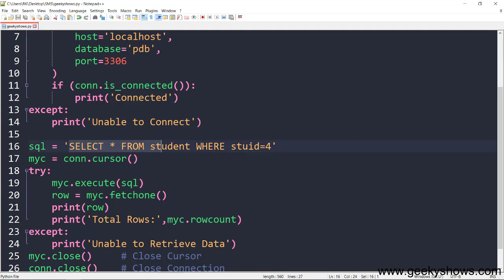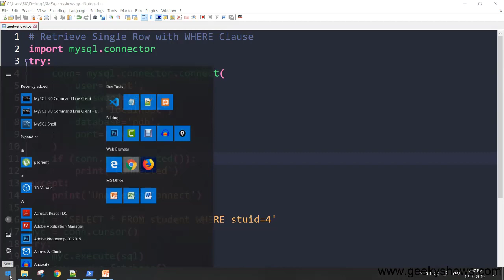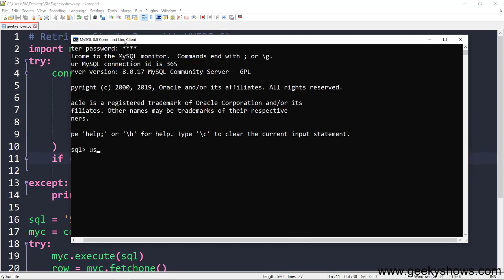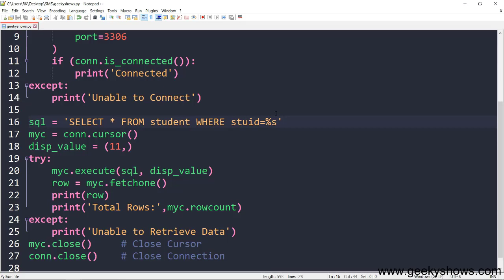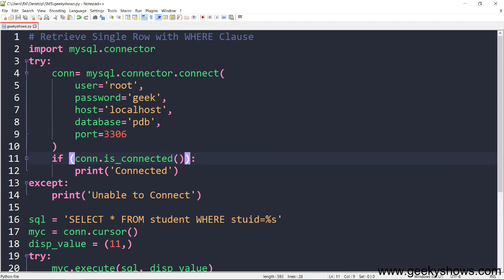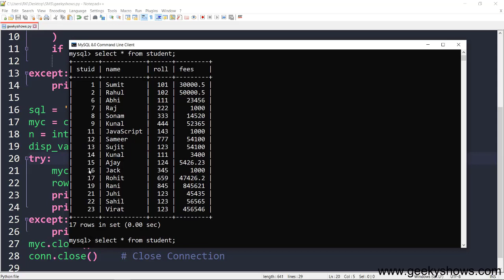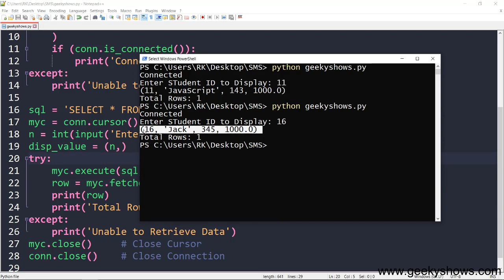Retrieve Single Row with WHERE Clause Parameterized Query Tuple in Python (Hindi)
Retrieve Single Row with WHERE Clause Parameterized Query Tuple in Python